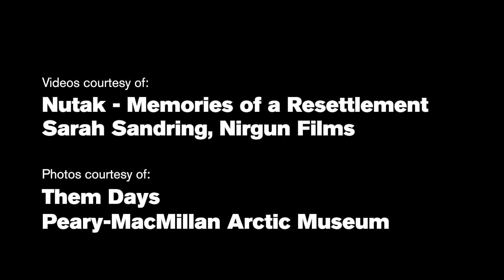Fighting for the rights of the Innu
In a single generation, ongoing colonialism turned the Innu people in Canada from successful, independent hunters into communities plagued by alcoholism, diabetes and suicide.
For the past 30 years, Professor Colin Samson, from the University of Essex’s Department of Sociology and Criminology, has been a vocal opponent of the erosion of the Innu’s land rights and its devastating impact on their health and wellbeing.
Despite the Innu suffering the trauma of being forced off their land, Professor Samson’s research has documented that maintaining nature-based activities is how they can successfully cope with their new life – healthier and happier.